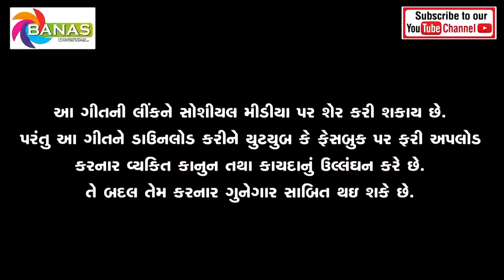DJ Desi Vivah | Superhit Desi Remix DJ Lagangeet | Gujarati Song 2022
Banas Digital Presents DJ Desi Vivah | Superhit Desi Remix DJ Lagangeet Gujarati Song 2022

Song - DJ Desi Vivah
Singer - Rasungji Thakor
Lyrics - Gopal K Pujara
Remix By - Rajni Disha
Recording - Bansari Studio, Mahsana
Producer - Gopal K Pujara
Publisher - Rudrav Production